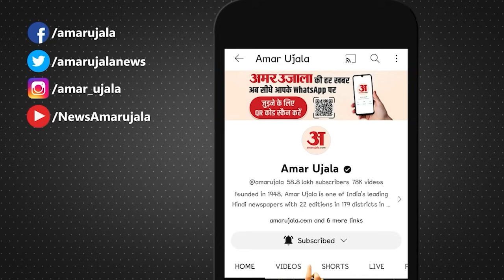Jharkhand News: CM Champai Soren से ज्यादा धनी मंत्री Alamgir Alam | Hemant Soren | Amar Ujala